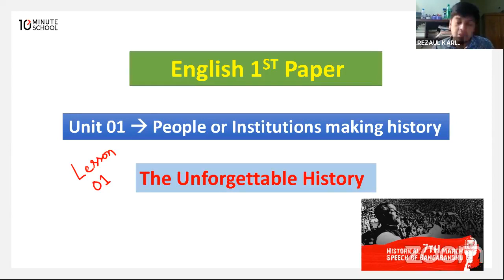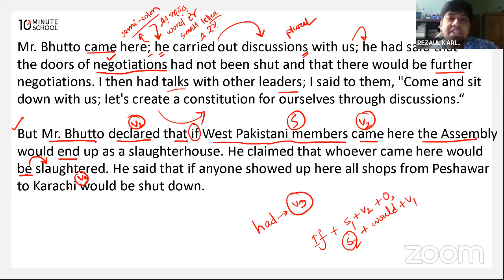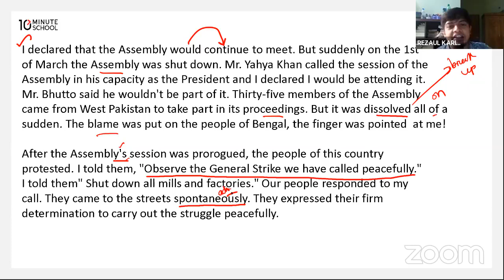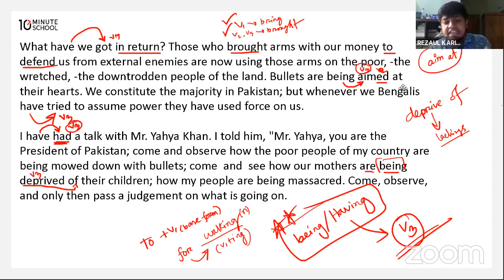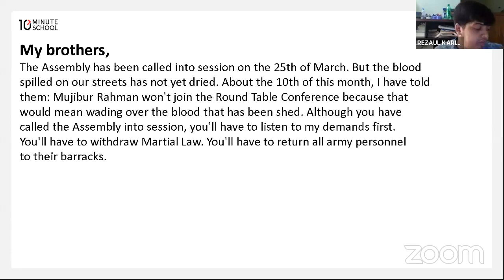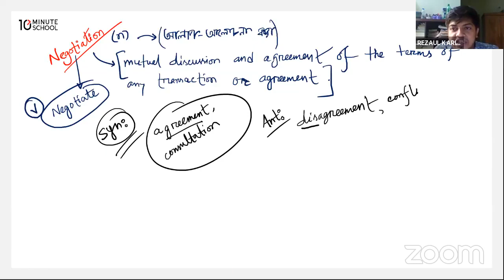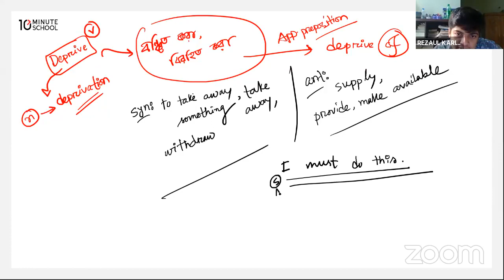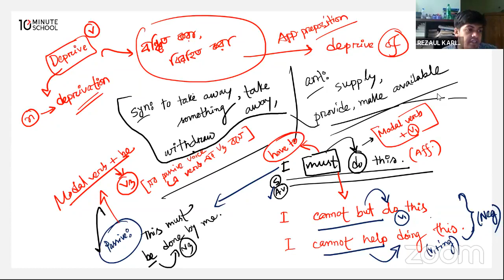The Unforgettable History 02 || People or Institutions Making History || C M Rezaul Karim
HSC English
Unit: The Unforgettable History || People or Institutions Making History (Part 02)

Important for HSC 22 Batch